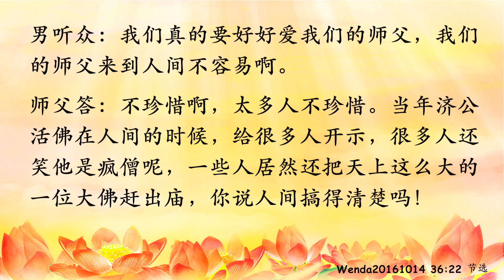卢台长【节目录音+字幕】听开示时念经是贡高我慢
听开示的时候在下面念经是贡高我慢，会有业障 wenda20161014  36:22
节选

男听众：首先祝贺师父这次台湾法会、日本法会圆满成功！特别是台湾法会，继2013年高雄、2014年台北，今年来参加台北法会的台湾人以上万的人数在增加，真的是可喜可贺！台湾是一个多门派的地方，一个新的法门融入进来实属不易，非常难，竟然就有那么多的商界大佬、知名台商来支持我们，真的的可喜可贺，喜极而泣，法喜充满！师父，您慈悲救度天下有缘众生，我们真的很感恩您，我们爱您！（谢谢）这次在台湾参加法会发现一个问题，师父，您在台上为大家开示或者同修在听节目时，很多同修还在下面念经。有的同修说：“这样不可以，一，既是没有听明白师父在讲什么，经也没念好，一心不可二用；二，特别不尊重师父的开示；三，这不算是精进和用功。”这样理解对吗？请师父开示一下。

台长答：完全正确。这种人当着人家面还在念经，不听师父开示，本身心中有一点贡高我慢。你想想看，连师父来开示，他都好像用佛法……“我在念经”，他学什么？他跟谁学？他连这个都不懂得，他连尊师重道都不懂，这个出大事的，像这种嘴巴里念经的人你去看好了，全部给他们记帐的。他以为在念经，到最后一样事情都做不成。开示全部都是菩萨给师父加持的，是来教导众生的。举个简单例子，我们讲得高一点吧，当然师父不能跟菩萨、大菩萨比，你说说看，如果当年观世音菩萨在开示，如果释迦牟尼佛在开示，下面这么多的弟子，哪一个不好好听，还嘴巴里念经？我曾经看见过庙里有一个大法师，边上的人不买他的账，他在开示的时候，边上人就在念经。我小的时候也是蛮执著的，后来我就专门为了这个事情去问他：“为什么你们师父开示的时候，你不好好听啊？”他就冷笑，我就知道他不愿意听。你想想看，这种人能修得好吗？还能上天？跟着师父边上都……连自己的师父都不尊重，你说说看这种人怎么修得好？还在下面假装眼睛闭起来，就叫大家注意他，好像他自己懂一点了。这种人有问题，没办法

（师父，那他们这样会有业障吗？）肯定有的，怎么会没业障？他让边上的人迷惑，很多人迷惑了，“哎，这个时候他怎么念经啊？这到底对不对啊？”只要有一个人迷惑，他就有业障。如果这个会上有一百个人迷惑，他就一百个业障，就这么简单了（哎呀！他念经给人感觉好像他很精进、很用功似的，其实反而不是这样）根本不可以的，开玩笑了。好像嘴巴里念经，好像什么什么，我告诉你，叫念也念不好，师父的开示也听不到，就这么简单。举个简单例子，我们小时候功课没做好，老师在上课的时候不听老师讲，自己偷偷摸摸做功课，你说说看，老师有没有意见？（当然有意见）这种事，在学校里上课的时候是如理如法的吗？（这样做不如理如法）好了，这是很简单的道理

（针对这个事情，他们念礼佛大忏悔文多少遍？）好好念。像这种人他已经犯戒了，他自己都不知道，他以为他听过了。你要知道，这是佛音啊，这是法音啊！是菩萨叫我来给大家开示，你听过了还要再听。那我问你，大悲咒不是念过，你为什么还要念？天天吃饭，你为什么明天还要吃？（是的。像您在开示，那么多大菩萨都来助缘）人家不知道？这么多大菩萨比台长修得差？为什么人家来助缘？你自己作为一个弟子，在下面都不好好听，你这种人没有业障？你去看看他经念得好不好。很多人一辈子这样，贡高我慢，把自己眼睛闭起来，好像他自己修得最好，这些全部都有问题的，贡高我慢！菩萨早就讲过了，佛陀在2500年前就说过了。师父听人家的开示，听人家的什么，我不管听过没听过，我很认真的。一个人最起码的尊重，最起码的智慧，对别人的演讲必须要尊重，必须要有智慧。开什么玩笑？眼睛闭起来，你跑过来听干吗？你在家里念经好了（是的，你来参加师父的法会是干什么的？就是听师父好好讲的）来干什么了？让别人看到你最精进？你看，修得多好，眼睛一闭……眼睛一闭，索性不要睁开了，直接上去，有本事直接到西方极乐世界，有本事吗？（估计没有……师父，讲起尊师重道，如果我们心灵法门的弟子越是尊师重道，是不是越得到菩萨和护法神的加持呢？）肯定的。我问你一句话你就知道了，拜佛的时候越是对观世音菩萨虔诚，是不是得到加持越多？很简单了（是的。我们真的要好好爱我们的师父，我们的师父来到人间不容易啊）不珍惜啊，太多人不珍惜。当年济公活佛在人间的时候，给很多人开示，很多人还笑他是疯僧呢，一些人居然还把天上这么大的一位大佛赶出庙，你说人间搞得清楚吗！（哎呀，大菩萨来到人间弘法真的很不容易）

11 CHANG CHARN ROAD #05-01, SHRIRO HOUSE, SINGAPORE 159640.